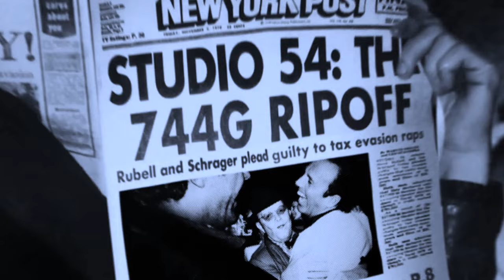ROLLING STONES: Not The Way To Go (Outtake 1978)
Recorded: 5th September 1978, RCA Studios, Los Angeles.
Producers: The Glimmer Twins & Chris Kimsey. Sound-Engineer: Chris Kimsey.
Organ: Ian McLagan.